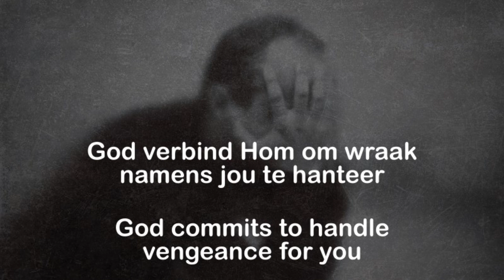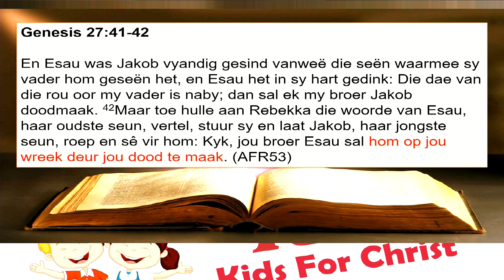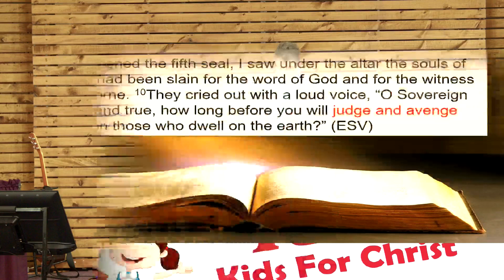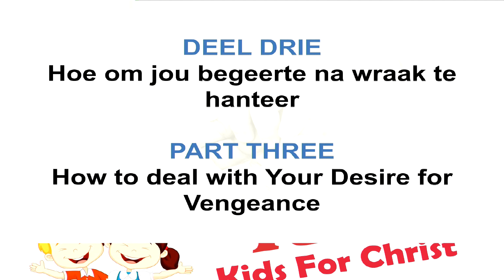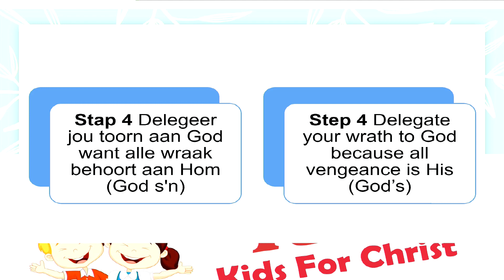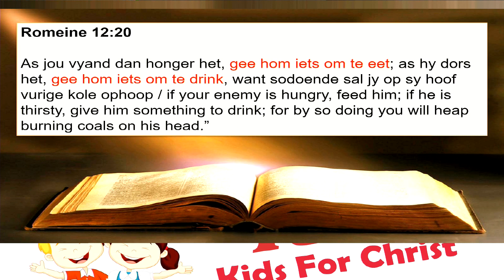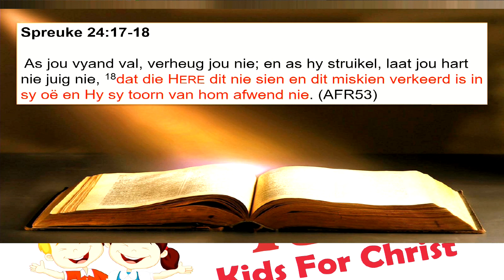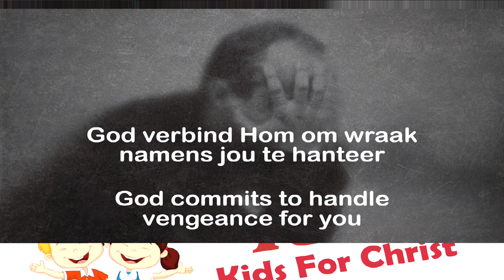4 God neem wraak namens my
Vergifnis is ’n briljante idee / Forgiving is a Brilliant Idea  4
God verbind Hom om wraak namens jou te hanteer
God commits to handle vengeance for you

Inleiding - Is die begeerte na wraak 'n sonde of nie?
Introduction – Is the desire for vengeance a sin or not?

DEEL EEN - Die troos van wraak
PART ONE - The Comfort of Vengeance - Genesis 27:41-42

• Om wraak te bedink gee ons plesier. Ons wil geregtigheid hê / Thinking of vengeance gives us pleasure. We want justice

1 Wraak begeer of veroorsaak skade aan die persoon wat jou pyn veroorsaak het / Vengeance desires or inflicts harm upon the person who caused you pain
2 Wraak begin by die gewonde persoon as gevolg van gevoelens van ongeregtigheid / Vengeance begins in the wounded person due to feelings of injustice
3 Wraak bly in die hart as gevolg van die proses van onvergewensgesindheid / Vengeance remains in the heart due to the process of unforgiveness
4 Wraak verdiep met verloop van tyd en veroorsaak emosionele vertroosting / Vengeance deepens over time and produces emotional comfort

DEEL TWEE - Is die begeerte na wraak sondig?
PART TWO - Is the Desire for Vengeance Sinful?

1 Die begeerte na wraak bestaan in sondelose hemel in gemartelde gelowiges / The desire for vengeance exists in sinless heaven in martyred believers - Openbaring 6:9-10
2 God beskou wraak neem op die wat jou tenakom as regverdig. / God views taking vengeance on those troubling you as righteous - 2 Tessalonisense 1:4, 6-8
3 God self belowe om wraak te neem op die wat sy vyande is / God Himself vows to take vengeance on those who are His enemies - Deuteronomium 32:39-41

DEEL DRIE - Hoe om jou begeerte na wraak te hanteer
PART THREE - How to deal with Your Desire for Vengeance - Romeine 12:17-21

Stap 1 Kies om niemand kwaad vir kwaad terug te betaal nie
Step 1 Choose to repay no one evil for evil - Romeine 12:17
Stap 2 Beplan vooruit om te met goedheid reageer op diegene wat kwaad teen jou doen
Step 2 Plan ahead to respond to those doing evil against you with goodness - Romeine 12:17
Stap 3 Moet nooit self wraak neem teen enigiemand nie, nie enige tyd, of oor enigiets nie
Step 3 Never seek vengeance yourself against anyone, anytime, for anything - Romeine 12:19
Stap 4 Delegeer jou toorn aan God want alle wraak behoort aan Hom (God s'n)
Step 4 Delegate your wrath to God because all vengeance is His (God’s) - Romeine 12:19
Stap 5 Glo dat God sy beloftes hou om wraak vir jou uit te oefen
Step 5 Believe God keeps His promises taking out vengeance for you - Romeine 12:19 / 1 Thessalonians 4:3-6
Stap 6 Omdat wraak uitgeoefen word, laat jouself los om goedhartigheid te betoon
Step 6 Because vengeance is exacted, release yourself to show kindness / Romeine 12:20
Stap 7 Moenie toelaat dat jy deur die kwaad oorwin word nie— oorwin met die goeie
Step 7 Do not allow yourself to be overcome by evil—overcome with good - Romeine 12:21

DEEL VIER - Hoe om aan God jou begeerte na wraak te openbaar
PART FOUR - How to express to God your desire for vengeance

1 Jeremia / Jeremiah - Jeremiah 20:12
2 Dawid / David - 1 Samuel 24:12-13, 16

DEEL VYF - Oorweeg dit om barmhartigheid te gee in plaas van wraak
PART FIVE - Consider Extending Mercy Instead of Vengeance

1 Jesus - Luke 23:33-34
2 Stéfanus / Stephen - Handelinge 7:59-60
3 Paulus / Paul - 2 Timoteus 4:14-16
4 Salomo / Solomon: - Spreuke 24:17-18

1 Petrus 2:20-23